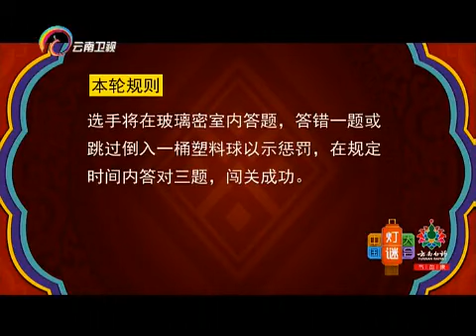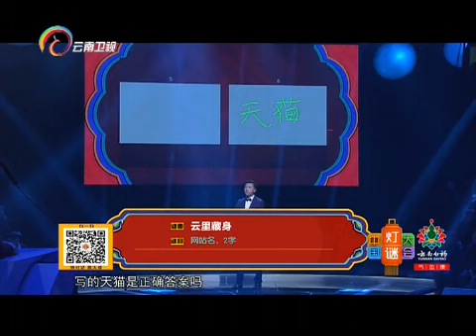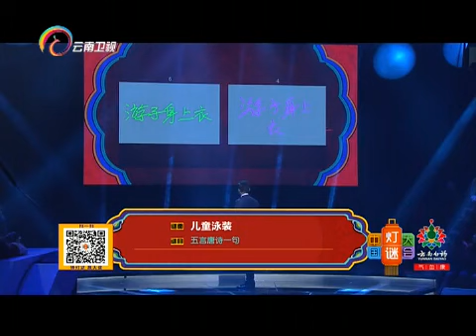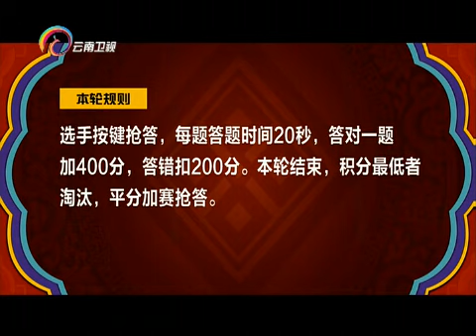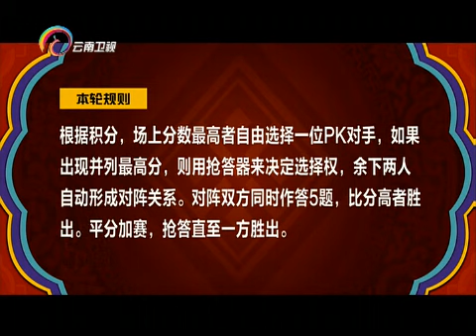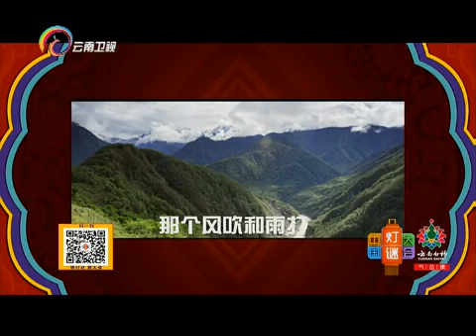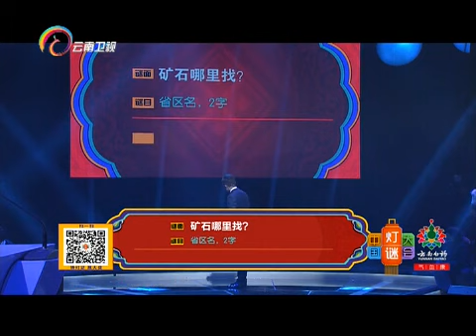20141231 中国灯谜大会 第2季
【节目简介】
《中国灯谜大会》共有10期节目，从2014年元旦跨年夜的首期节目直播开始，至2014年2月14日马年元宵节直播结束，播出季覆盖整个新春期间。《中国灯谜大会》节目模式完全是国内原创，节目在呈现形式和全媒体互动方面有诸多新颖之处。在保证文化性的同时，节目还注重丰富趣味性、娱乐性、观赏性。无论是灯谜本身在历史、社会、人文、自然的奇特故事，还是不同地域、不同背景参赛选手的趣味生活，都会得到充分的展现。